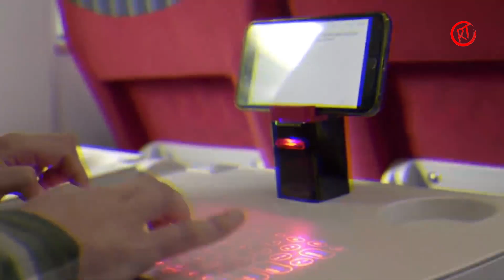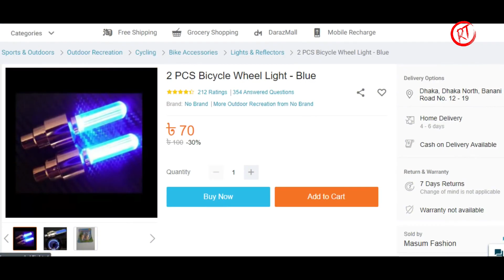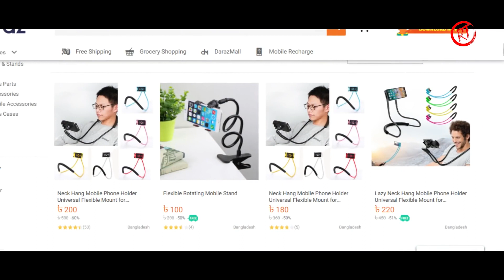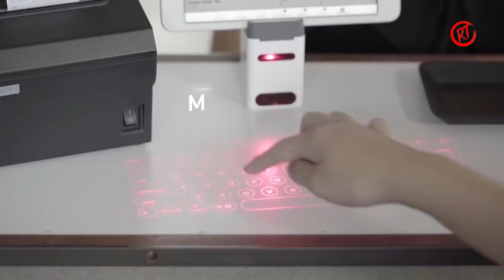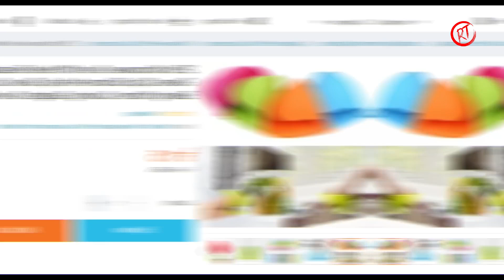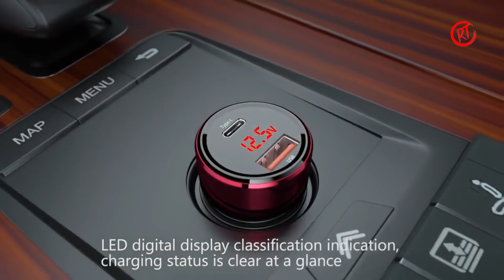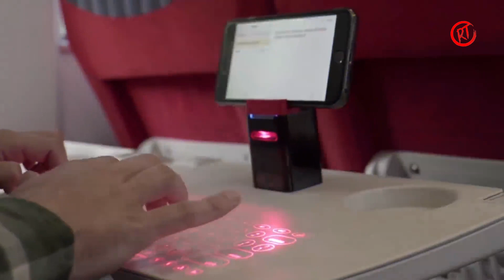বাংলাদেশেই সর্বনিম্ন মূল্যের কিছু ইউসফুল গ্যাজেট যা আপনার লাইফকে বদলে দিবে | 6 Useful Gadgets in BD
এই ভিডিওতে এমন কিছু গেজেটকে দেখানো হয়েছে, যেগুলিকে আপনি ঘরে বসেই অনলাইন থেকে কিনে নিতে পারেন অতি সহজেই এবং অতি স্বল্প মূল্যেই যা আপনার লাইফ-স্টাইলে আলাদা একটি ভাইভড এনে দিবে। এই  ভিডিওতে যে গ্যাজেট গুলোকে দেখানো হয়েছে সেগুলির মধ্যে কিছু গ্যাজেট নিত্যদিনের প্রয়োজনে ব্যবহার করা হয়ে থাকে যেমন মাইক্রোওভেন হিট রেজিস্টার গলফস, ফলভি মি কার চার্জার এবং এমন ধরণের গেজেট  যা আপনার লাইফের ছোটখাটো জটিলতাকে সহজ করে দিবে যেমন লেজার লাইট কীবোর্ড, লেজি নেক ফোন হোল্ডার এবং আরো এমন কিছু গ্যাজেট  যা আপনার পুরো লাইফ স্টাইলকেই বদলে দিবে যেমন এলইডি বাইসাইকেল হুইল লাইট, গ্লোইং হেডফোন।

আপনাদের জীবনকে আরো সহজ এবং স্টাইলিস করার লক্ষে আমি আপনাদের সামনে বিশ্বে নতুন নুতুন আবিষ্কার গুলোকে তুলে ধরবো এই রিভেল টেক অফিসিয়াল চ্যানেলের ভিডিওর মাধ্যমে। সুতরাং আশা করছি সাথে থেকে সাপোর্ট করবেন ।

Teaching I am criticizing this video for its bloopers so this video strictly follows FAIR USE POLICY. copyrighted content used under the fair use exception for review, criticism, and commentary, or voice-over. (in this video the Voice is my own) copyright disclaimer under section 107 of the Copyright Act 1976, allowance is made for fair use for purposes such as criticism, comment, news reporting, teaching, scholarship, and research.